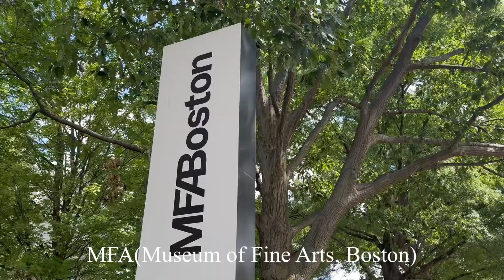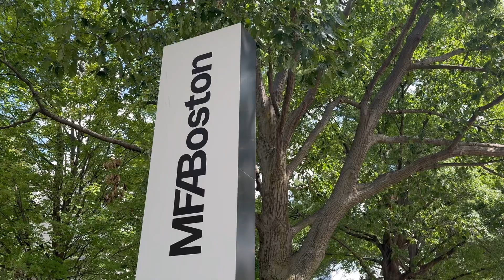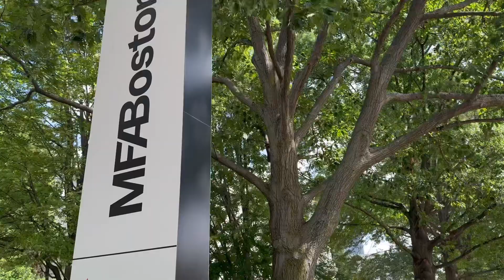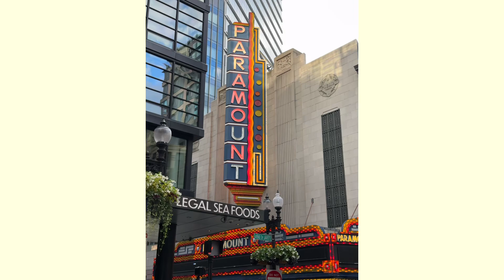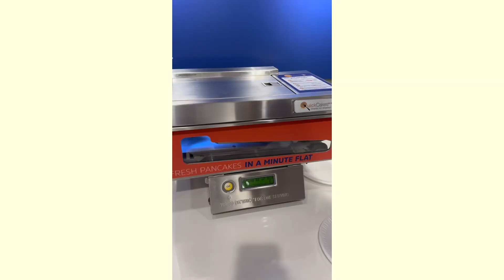Boston vlog | MIT, MFA, &Rhode island, Alaska : daily Life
I recently went to Boston to meet my husband and friends! It was nice to meet a Korean friend after a long time, and I thought I should build up my skills and go to a big city.

저는 최근에 남편과 친구를 만나기 위해 보스턴에 다녀왔어요! 오랜만에 한국인 친구를 만나서 좋았고, 더 열심히 실력을 쌓아서 대도시로 가야겠다는 생각이 들었습니다.